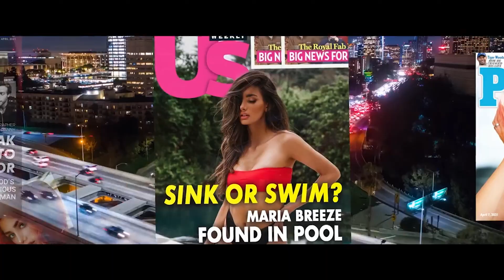Obsessions Film: Meet Andrea Figliomeni, Director Aashish Chanana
TSC Interviews Obsessions film director Aashish Chanana and actress Andrea Figliomeni!

Obsessions movie now streaming on Tubi!

About This TSC Gaming Ent Interview Video: TSC News TV host Fred Richani interviews Obsessions director Aashish Chanana and actress Andrea Figliomeni about their new whodunnit thriller film available now on all major streaming and on demand platforms! Featuring the talented cast of Olga Safari, Andrea Figliomeni, Bobby Slaski, and more!

Obsessions centers on the aftermath of a strange accident that sets social media on fire. The celebrity pop star involved, along with her boyfriend, arrange an exclusive tell-all interview to settle the rumors. But when the assigned reporter turns out to be the pop star's biggest fan, the lines between personal and professional become blurred. And true to real life, everything is caught on camera for the world to see. Who can be trusted in a world of secrets, betrayal, and deadly lies?

Obsessions stars Olga Safari (Check Point, Deal or No Deal), Andrea Figliomeni (The Mystery of Her, Crypt TV's, Mordeo), Bobby Slaski (Life of the Party, Groups of Two), Kevin Bernstein (Live To Tell), Emma Geleynse, Nicholas Manelick (national Broadway tour of Chicago), stage actor Eric Barkhorn.

Visit obsessionsthefilm.com and follow @obsessionsthefilm on IG. Footage courtesy of and provided by Vision Films.

Also available on all the below cable providers:

US CABLE PROVIDERS:
Dish
DirecTV
Comcast
Spectrum
Charter
Cox
Verizon Fios
Frontier
Suddenlink
Mediacom
Century Link
Google Fiber

About Vision Films
Vision Films is a leading independent worldwide sales and VOD aggregator specializing in the distribution, licensing, and marketing of over 1000 feature films and documentaries. Vision releases three to four new films each month and maximizes all windows of release including theatrical, TVOD, SVOD and Pay TV, to AVOD and Free TV.

About Media Factor International
Media Factory International™ (MFI) is one of India's most respected Animation, Visual Effects, and Film Production Studios. Having established the company in Bollywood, CEO Aashish Chanana launched the MFI Hollywood studios in Los Angeles in 2010. Following the company's success in the US, Media Factory International decided to set-up a film production base in the beautiful city of Vancouver, British Columbia, Canada.

Full Disclosure: This post includes affiliate links, which provide us a small commission in order to support the TSC Gaming YouTube channel, allowing us to continue to create content for all of you. Thanks so much for your support!